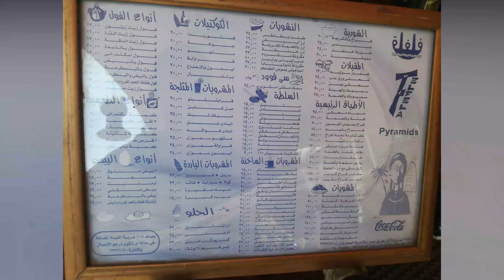Rockstar Dreamtrip to Egypt Part 1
My wife, myself and some good friends had an Epic Rockstar Dreamtrip in Cairo, Egypt. :)

Come with us on the next one.. :-) Part 2 loading..